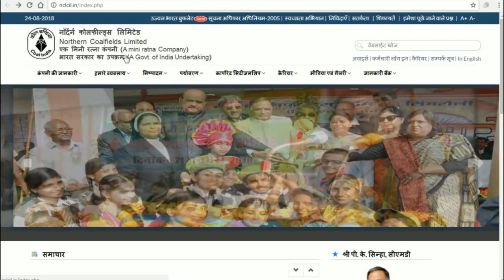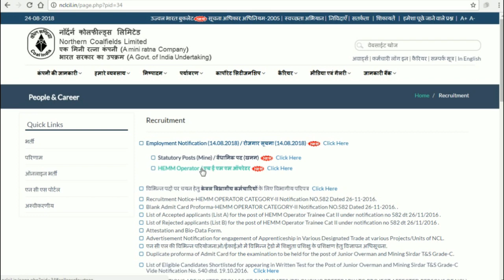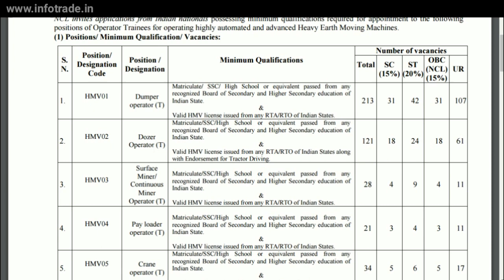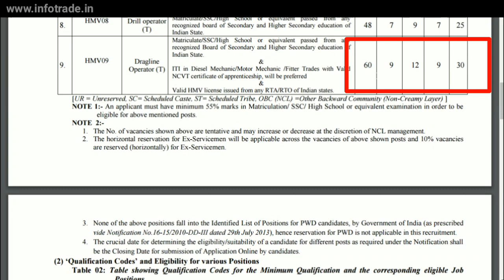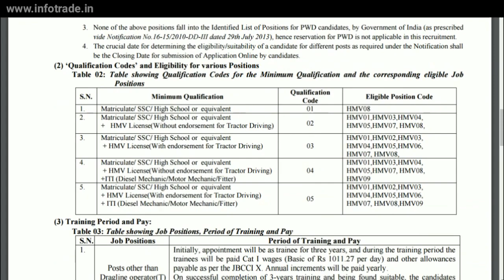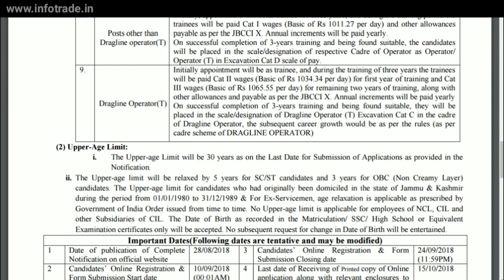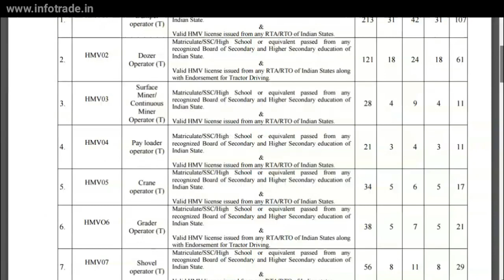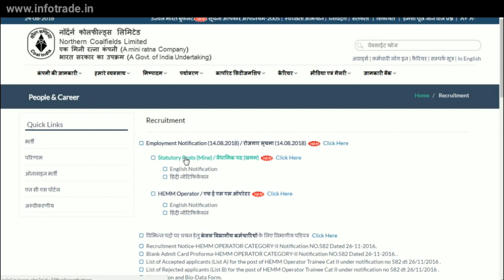NCL Recruitment Notification 2018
टैक्निकल महत्वपूर्ण प्रश्न उत्तर व नोटस PDF फाइल में